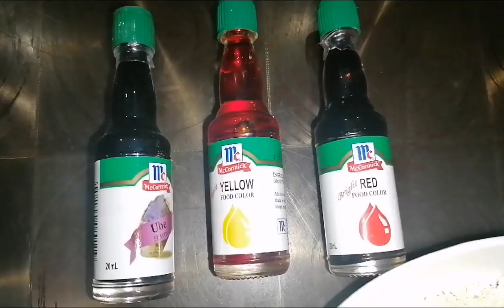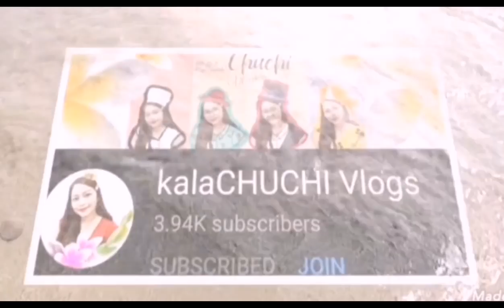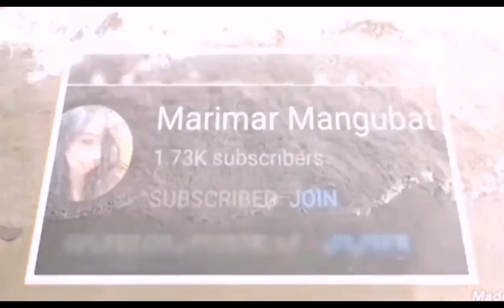PICHI PICHI YUMMY & EASY RECIPE